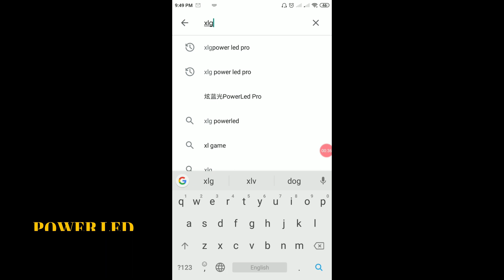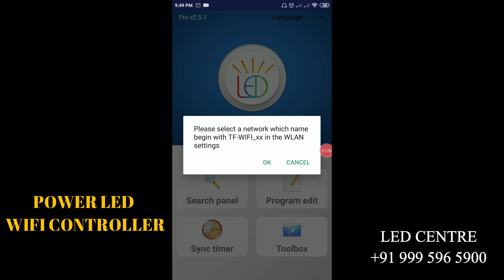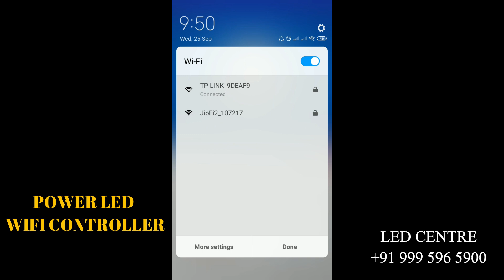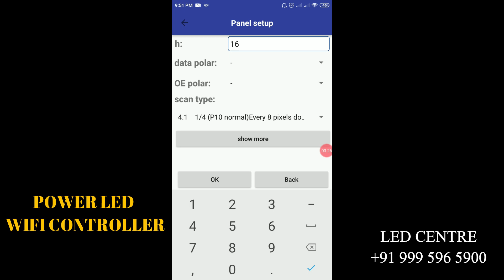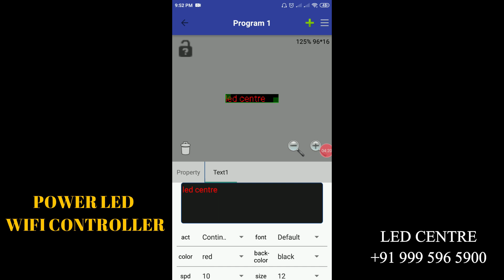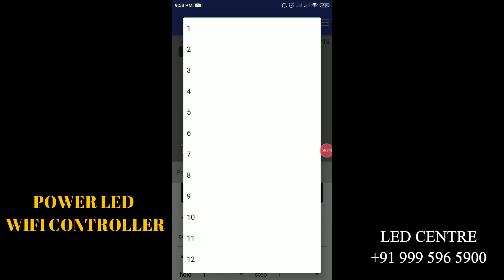HOW TO PROGRAM SCROLLING BOARD WIFI CONTROLLER. LED CENTRE- KERALA - 9995965900